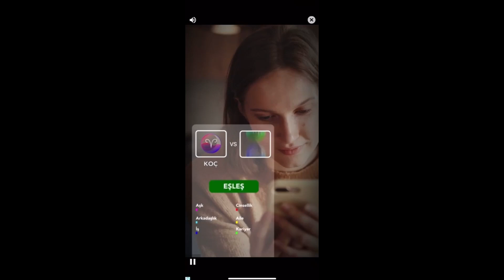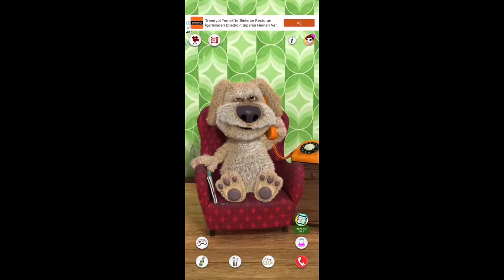Talking Ginger 🍫🍠🍆🥐🍆🍆🥐🍫🥐🍫🍠🍆🍆🥐🍫🥐🍫🍠🍆🍽🍆🍠🥐🍫v🍆🍆🥐🍆🍆🥐🥐🥐🍫🍠🍆🍫🍒🍓